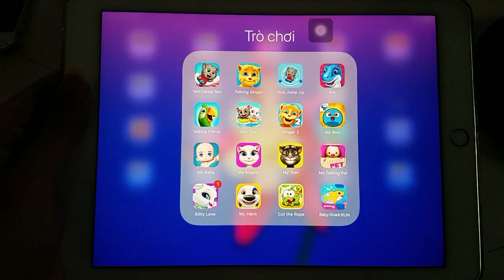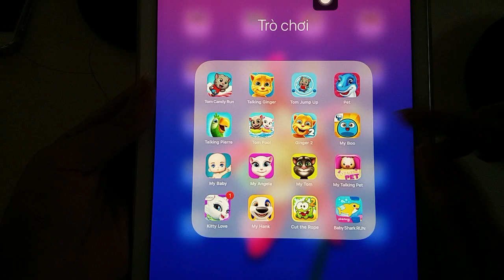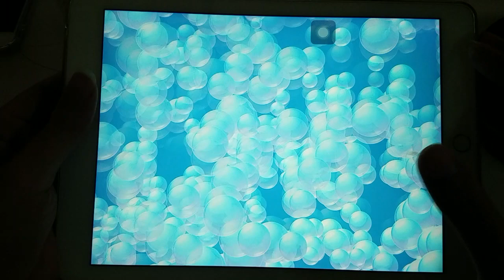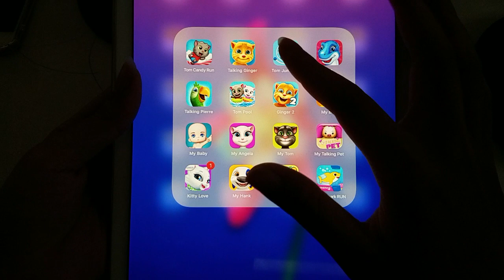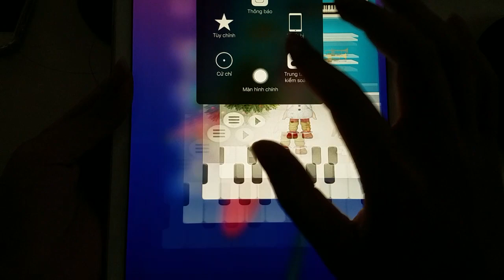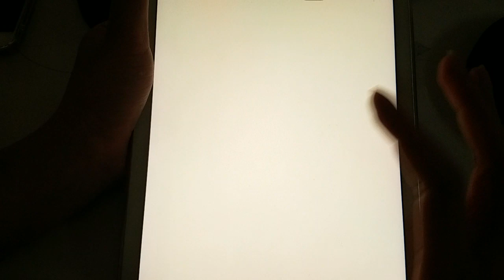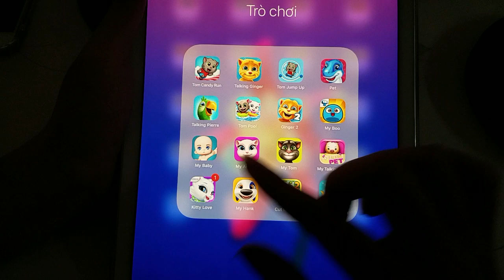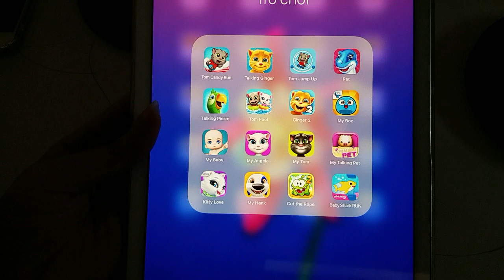My Talking Pet,Ginger,Pet,Angela,Hank,KittyLove,CutTheRope,Baby Shark Run,My Baby,Tom,Pool,Candy